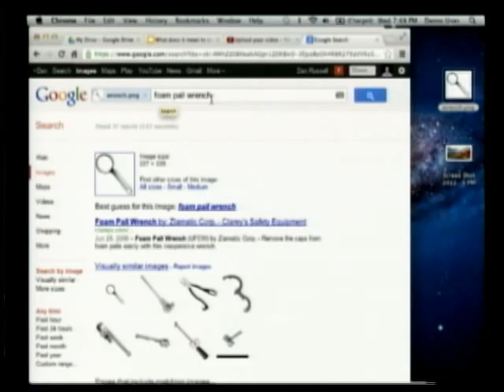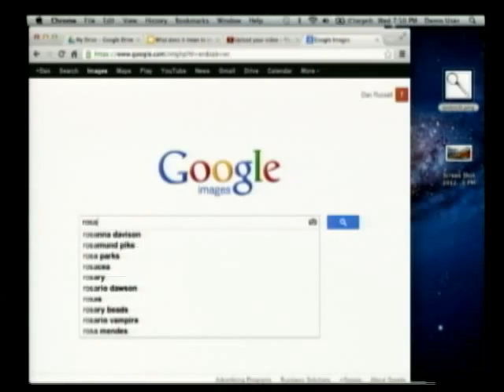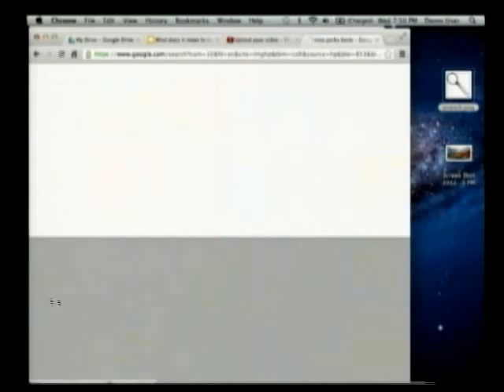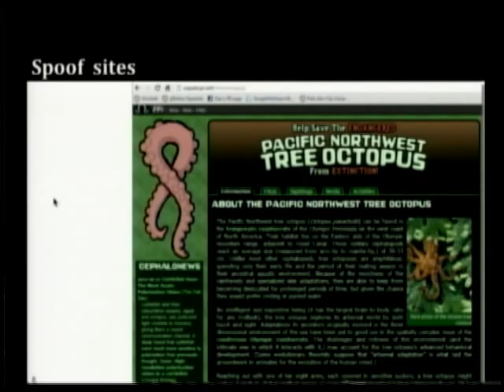Future Talk 36-2, Literacy in the Age of Google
Google's Daniel Russell discusses powerful search engine capabilities that many people are unaware of